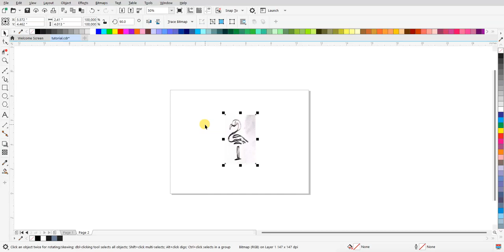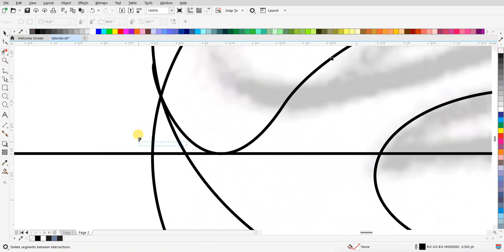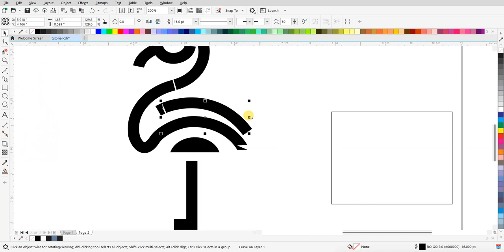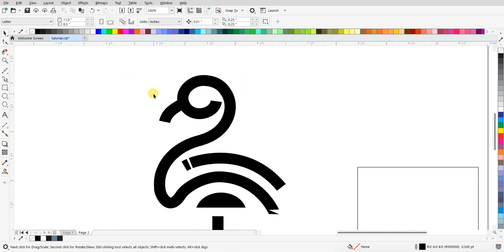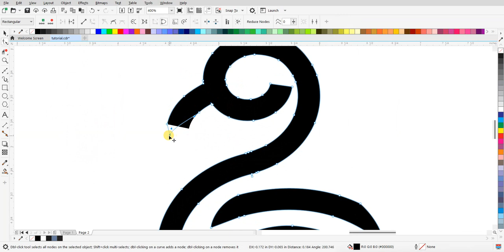Menginspirasi dengan Desain Logo Lineart Flaminggo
Dalam video ini, kami memperlihatkan proses pembuatan desain logo lineart yang elegan dan memikat untuk tema "flaminggo". Dari sketsa awal hingga hasil akhir, Anda akan melihat bagaimana konsep menjadi nyata dengan detail linework yang menarik perhatian. Tanpa suara, Anda bisa fokus sepenuhnya pada keindahan desain ini!